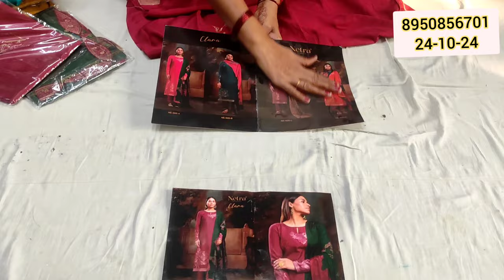हैप्पी अहोई अष्टमी आपकी भारी डिमांड पर आया गजब सदाबहार बनारसी सूट का फुल स्टॉक netra ब्रांड में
हैप्पी अहोई अष्टमी आपकी भारी डिमांड पर आया गजब सदाबहार बनारसी सूट का फुल स्टॉक netra ब्रांड में new 🧿🎯सेम मेरे जैसा सूट भी restock और भी कती एंडी गजब डिजाइनर सूट देख कर 😱चौंक जाएंगे आप पंजाबी सूट
💜पर्पल कलर में गजब सूट स्पेशल बहनों की भारी डिमांड पर आया भारी स्टॉक 🧿नजर नहीं हटेगी इन सूटों सेredsuit
भारी डिमांड पर
# मजेदार सूट
krishna bhajan
# saste suit  kaha se le
your quary-:-
HI,
YOUTUBE CHANNAL
YOUR QUARY:-
fashion,suit factory#,suit lover suitfactory suit supply suit sleeve design#@pant#plazo#ghagra#kurti#karpali#suit dhamaka#suit cuttingforbeginer#ganga ramtax tammana salwarsuitonline palkhi vinay soravjoshivlogs fashionmodle instagood instareels instagramstory superhitbhasjan stool trendingstates trenndingshorts trendingvedio trendingnews -whatsapp-states#viralshorts#viralvedio#viral tiktok#viralpreset#shirts#subh cloth house#gown#gownwholesale#gowncutting#music#musicvedio#silk#silkcotton#silksaree#silkyhair#kabaddi#panga#pubg#radhay radhay#radhay#radhaykrishna#radhayshayam#pari#naira#kaira#armni#army#amystatus#shopping#shop#manufacturing#wholesale#wholesalemarket#wholesaleprice#retail#retailer#plain#system#computer#dtdc#delhi#delhivery#cinamatic#suits#shoots#prank#superhit#utubeshorts#utuber#utubechannal#utubevedio#utubeindia#status#shorts#shayary#suit#ganga ke simple party wear suits#crapeormasleen ke fancy verity#sastebanarasi sko ki sale#new design ke fancy verity sale ke mix verity ke party wear suit#masleenor dhoola suit ki fancy verity#subh#fashion#suit#annu#sayari#shorts#status#best suit shopping chandni chock#holesale#s you it market#how to start suit busness#howtostartladiessuitbusness#suitmaketinchandnichock#onlineshoppingoffsuit#partywearsuit#chandnichock#dressmetrial#chandnichockdelhi#218#prateekkumar#redfort#chorbazar#gaffarmarket#katranmarket#ghandhimarket#clothmarket#jewellerymarketsadarbazar#bestsummercollectio#sareesonline#latestwestrendressdesignsforgirls#westerndrewssforwomenincheepprice#girlssuitholesaleprice#girlssuit#ghasbazarin mumbai#ladiesdressdesign#suits#punjabisuits#salwarsuits#latestsuit#anarkalisuits#pakistaanisuits#panjaabisalwarsuits#indiansuitdesign#suitsbrand#suitdesign#suitmarketin delhi#jaipurisuitkatranmarket#bestmarketforgirls#girlskurtiholesalemaket#girlskurtiincheepprice#girlasuit holesalemarketindelhi#girlachunniyaholesalemarket#best market forbuygirlsassries#treadisnalwearincheepprheeopice#girls fashion tops in cheepprice#girlstopsholesalemarket#sabse saste suit#cheep price#india ladskiyo ki tshirt#surat suit manufacturing#factory price suit ladies suit manufscturer#wedding suts manufactuerer#boiutqe suit manufactiOring#best shopping market for women#laggies in cheep rate#cheep rate markets#cloths in cheep#indian blogers#clothing hall#cheep price market fashion#bussness first#jam silk suits#ladies designer suits#ethnicwear in mumbai#indias biggest market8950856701Order no 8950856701, 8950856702
Payment no 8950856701 हैप्पी अहोई अष्टमी आपकी भारी डिमांड पर आया गजब सदाबहार बनारसी सूट का फुल स्टॉक netra ब्रांड में